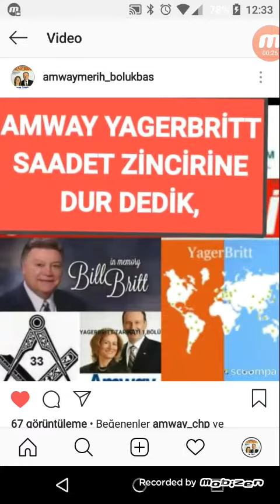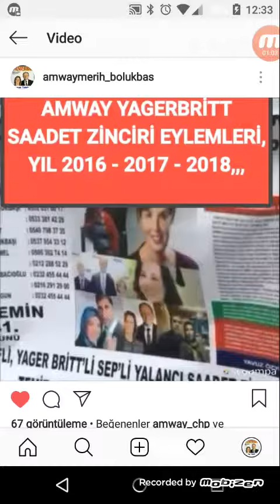Amway ucuzluk, amway TÜRKİYE BÖLÜKBAŞI-FIRAT KURMALI SAADET ZİNCİRİ YAGERBRİTT TARİKATI LİDERİ Merih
Amway TÜRKİYE BÖLÜKBAŞI-FIRAT KURMALI SAADET ZİNCİRİ ÇETESİ